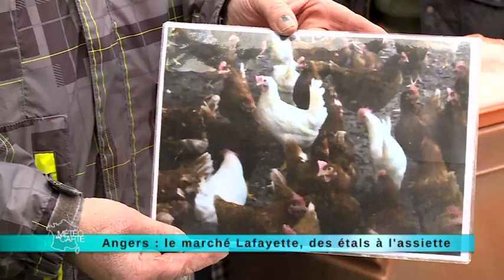Angers : le marché Lafayette, des étals à l'assiette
Peut-être que ce week-end, vous ferez un tour au marché. Quels sont les bons produits de saison à ne pas rater ? On est parti faire les courses aux bonnes idées au marché d’Angers et la météo angevine étant enviée dans le monde entier, on a eu l’embarras du choix.